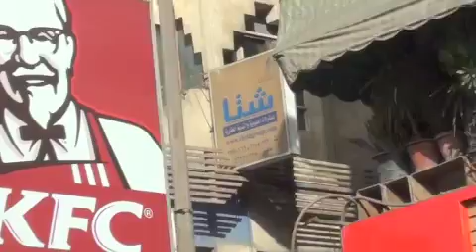Egypt Vacation.m4v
This is a brief compilation into our vacation in Cairo Egypt..